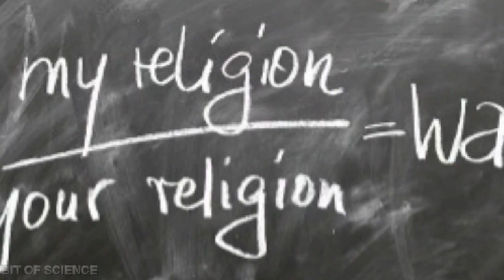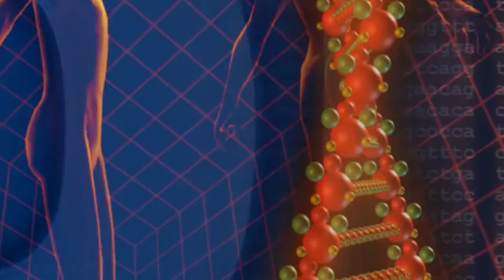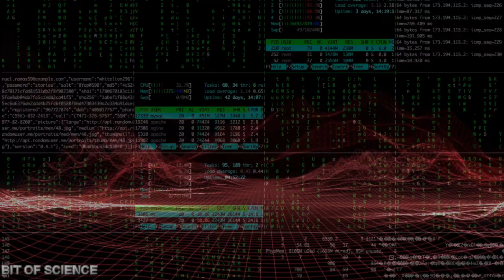World without religion.क्या हो अगर पृथ्वी से सारे धर्म विलुप्त हो जाएं?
आपको जन्म कोई और देता है आप का नामकरण किसी और ने किया आप जिसे अपना धर्म जाति या वर्ग कहते हैं उसे भी किसी और ने आपको दिया है तो आप इस धरती पर अपना क्या है। इस वीडियो के माध्यम से हम जानेंगे क्या होगा अगर  संसार से धर्म विलुप्त हो जाए। लोगों की मानसिकता पर क्या असर पड़ेगा।क्या धर्म के विलुप्त होने से सभी इंसानी problem हल पाएंगे क्या लोग फिर से आपस में एक दूसरे से मिलकर रहने लगेंगे। धर्म के विलुप्त होने से विज्ञान पर क्या असर पड़ेगा। क्या लोग अपना वजूद जाने के लिए विज्ञान का सहारा लेंगे। विज्ञान किस कदर लोगों की सहायता कर पाएगा।
Someone else gives birth to you you get name by  someone else. you don't opt your religion caste or class, someone else has given it to you, so what do you have on this earth?  Through this video we will know what will happen if the religions from  world becomes extinct . What will be the effect on the mindset of the people? What will happen to all human beings  by the disappearance of religion? People will again be meeting each other. Due to the extinction of religion, science will have an impact. Will people support science to survive?  How science will help people?